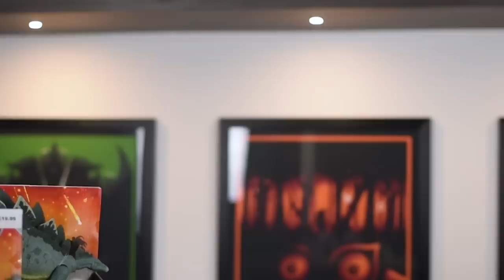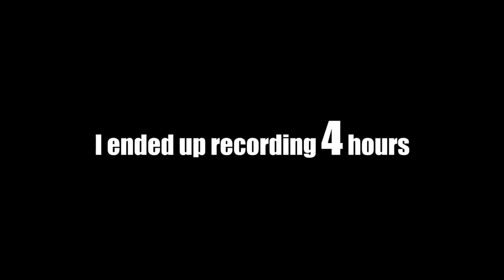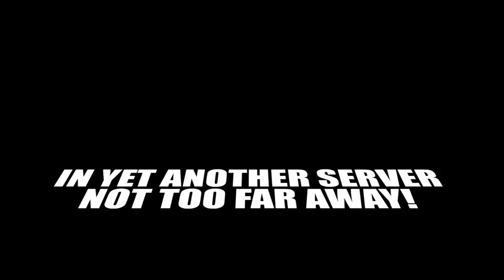Gaming Beaver Funny Montage #9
You still read these?!?!?!?!?!?!